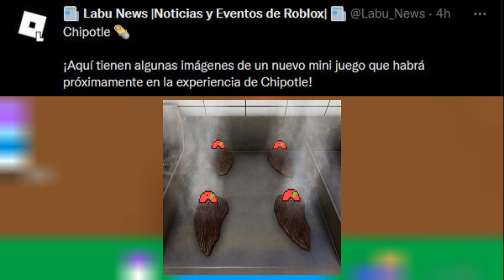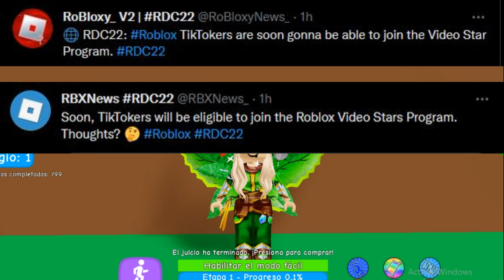NOTICIAS DE ROBLOX - ¿TIKTOKER STAR?, FILTRACIONES Y PRÓXIMO EVENTO